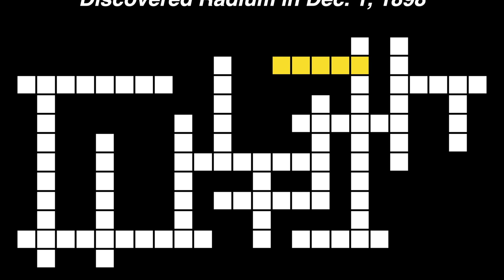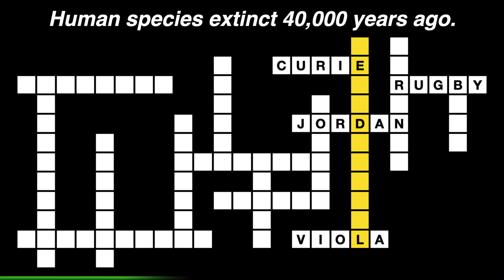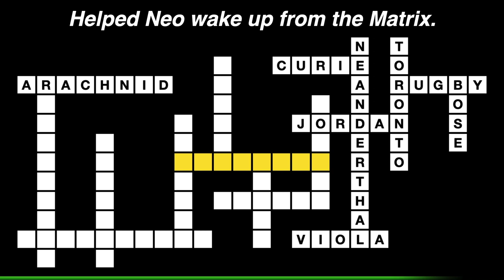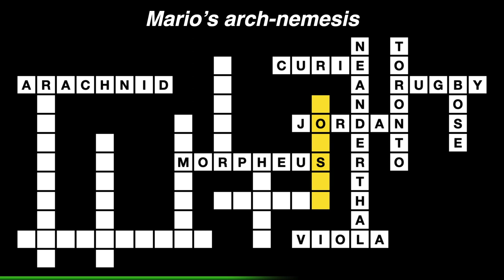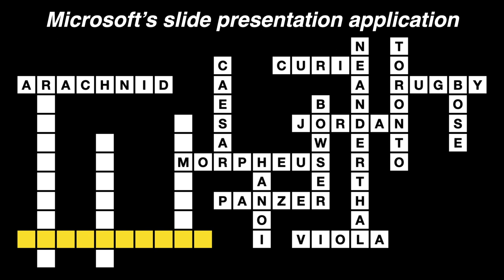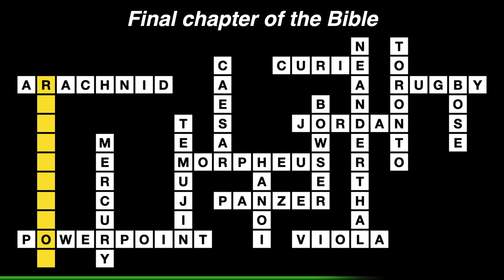Crossword Puzzles with Answers #3 (General Knowledge Trivia Questions)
Figure out the answers to all 17 crossword puzzle questions!
You get 10 seconds to answer each general knowledge trivia question.

(more videos / educational apps)

- Trivia questions and answers
- Picture
- Crossword puzzles
- Word search
Perfect for Family Game Night!

** Questions and Answers:
Who discovered Radium? (CURIE)
Sport similar to football. (RUGBY)
Athlete featured in "The Last Dance" (JORDAN)
Violin's slightly larger cousin (VIOLA)
Human species that went extinct 40,000 years ago. (NEANDERTHAL)
Canadian City known as "The 6ix". (TORONTO)
Famous for their headsets and speakers (BOSE)
Family of 8 legged creatures (ARACHNID)
Helped Neo wake up from the Matrix (MORPHEUS)
Capital of Vietnam (HANOI)
Mario's arch nemesis (BOWSER)
Title used by Roman emperors (CAESAR)
World War 2 German Tank (PANZER)
Microsoft's slide presentation application (POWERPOINT)
Genghis Khan's real first name (TEMUJIN)
Final Chapter of the Bible (REVELATION)